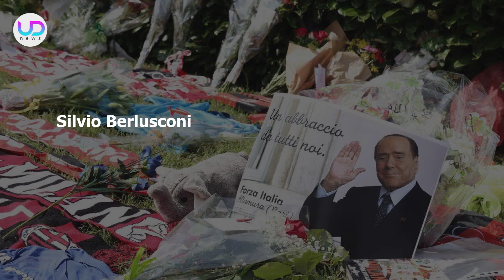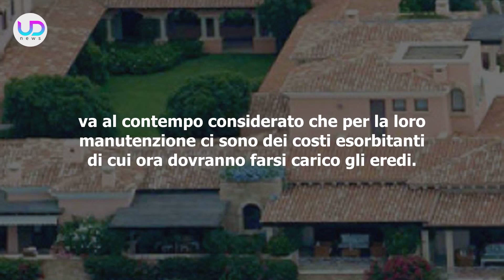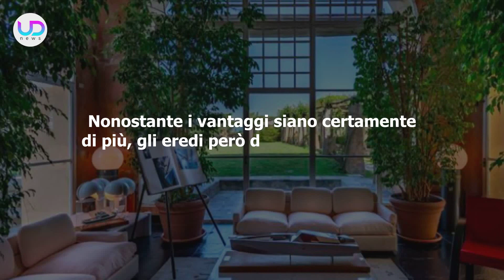Silvio Berlusconi: Ecco Quanto Costa Mantenere Le Sue Ville!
Silvio Berlusconi: la gestione delle sue numerose ville e proprietà ha un costo molto alto di cui ora dovranno occuparsi i suoi eredi. Ecco a quanto ammonta...